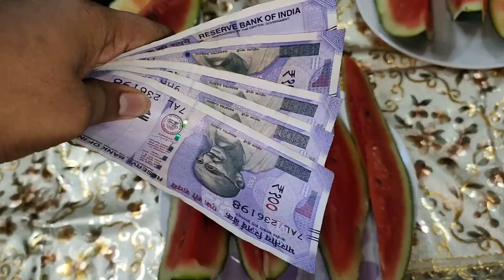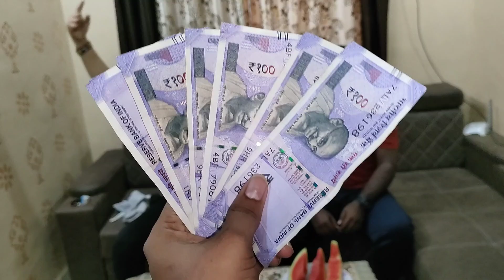Unlimited Watermelon Eating Challenge | तरबूज 🍉🍉खाओ ईनाम पाओ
My name is Deepak Karande, and I'm a 24-year-old vlogger based in Mumbai.

I have a huge passion for exploring new places, trying new things, and indulging in all kinds of delicious food. On my channel, you'll find travel vlogs from all over Mumbai, food reviews, and lifestyle videos.

Whether I'm hiking in the mountains or trying exotic street food, I love sharing my experiences with my viewers. I'm always on the lookout for new adventures and opportunities to expand my horizons.

I started this channel as a way to connect with others who share my love for adventure, good food, and exploring new places.